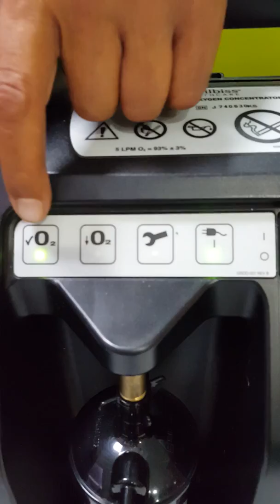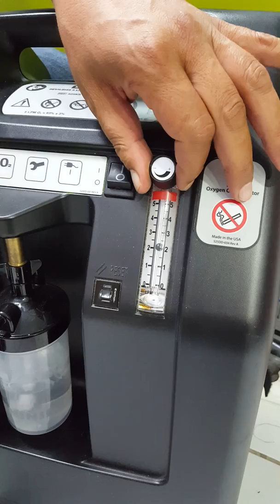Oksijen Cihazı Devilbiss 05302865343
Oksijen Cihazı Devilbiss Nasıl Kullanılır ve Genel Açıklaması
Ürün siparişi için firmamızla iletişime geçmeniz yeterli olacaktır.
Firmamızı sabit numaralardan arayarak ürün hakkında detaylı bilgi alabilirsiniz.

Medikal Blog Store
Yetkili: Mehmet SÖYLER
Fetih Mah. Somuncu Baba Sok. No:53/B
Ataşehir-İSTANBUL
Gsm : 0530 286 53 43

SAĞLIKLI GÜNLER DİLERİZ…
Oksijen Cihazı Devilbiss, devilbiss oksijen konsantratörü filtresi, devilbiss compact 525 fiyatı, oksijen konsantratörü fiyatları, en iyi oksijen konsantratörü, oksijen konsantratörü kullanımı, en iyi oksijen konsantratörü hangisi, devilbiss yetkili servis, devilbiss 525ks